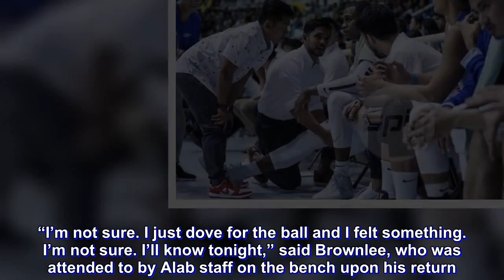Alab keeping fingers crossed after injury slows down Justin Bownlee in Game Two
Justin Brownlee is hoping for the best after sustaining an injury in Game Two of the Asean Basketball League (ABL) finals on Wednesday.

Brownlee retreated to the dugout hurting after diving for the ball during the fourth quarter of Alab Pilipinas’ 103-100 loss to Mono Vampire at the Sta. Rosa Multi-Purpose Complex.

The Alab import said he is still unsure what happened during the incident.

“I’m not sure. I just dove for the ball and I felt something. I’m not sure. I’ll know tonight,” said Brownlee, who was attended to by Alab staff on the bench upon his return.

Brownlee, who is also Ginebra's resident import in the PBA, sat out most of the fourth quarter and only returned after Lawrence Domingo fouled out in the final three minutes.

Alab Pilipinas coach Jimmy Alapag said he is also unsure about the condition of Brownlee, other than suffering cramps.

“Right now, we don’t know. He cramped in the game. I didn’t want to risk it. It was a pretty bad cramp where he couldn’t move. At that point, I don’t want to risk it. We will know more tomorrow. We are hoping and praying for the best,” said Alapag.

Brownlee missed two three-pointers in the game's final possession that could have  sent the game into overtime.

Bronwlee hopes to be back in full fitness for Game Three on Saturday in Bangkok.

“I really hope so. Like I said, I’m not sure what it is but hopefully, I can find out tonight or tomorrow morning. I hope I’ll be ready on Saturday,” said Brownlee.